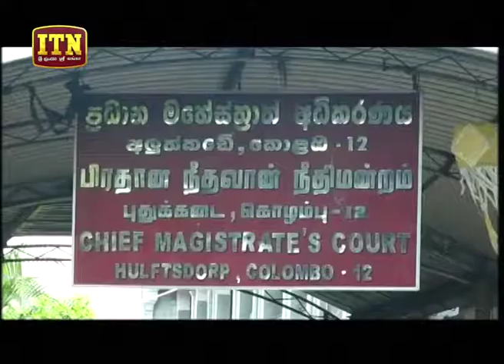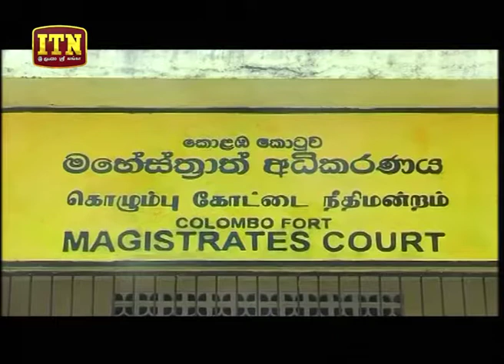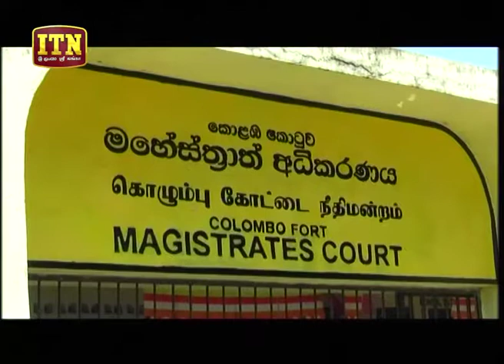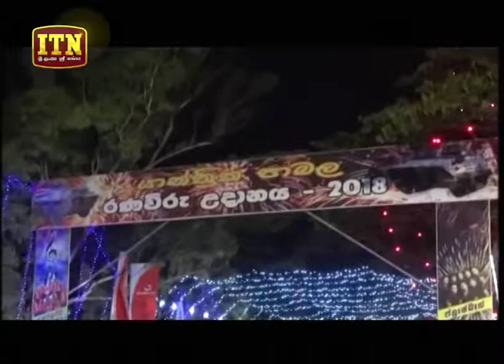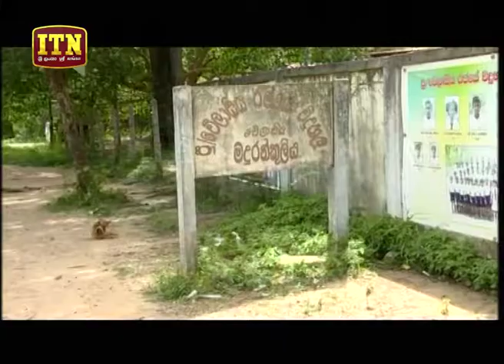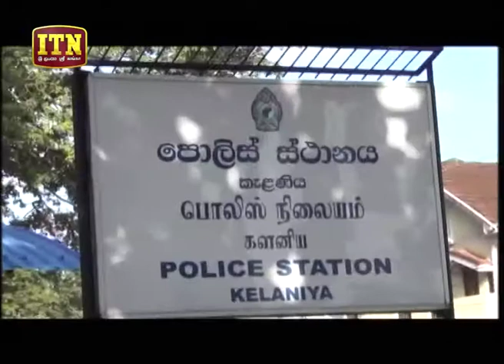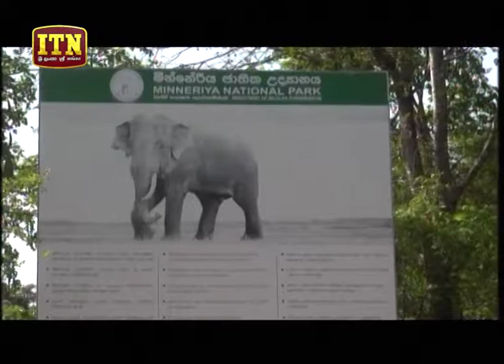ITN News 2018-07-13 | 10.00 PM